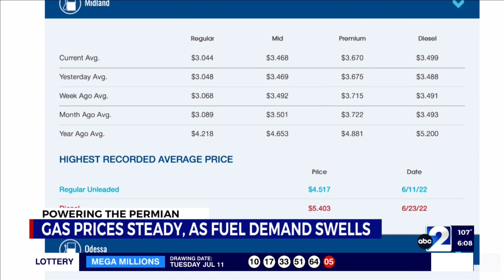Inaugural Powering the Permian Report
Under our feet in the Permian Basin is the biggest story of our everyday lives. In this innagural Powering the Permain Basin Report, ABC Big 2 news and Fox 24 News Anchor Garrett Hottle speaks with the experts in the oil and gas industry and people of the Permian Basin.